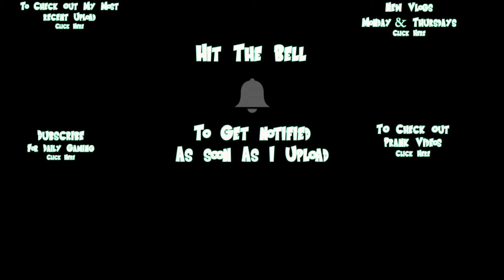THE DEMONS PATH EASY TEKKEN MOBILE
in this video i go through some fun going through this easy freaking story of course this is on easy lol !

Hey everyone name is Rocky and welcome to GamingWithCosplay. My Goal is to provide you with content yall want to see. Main Games Ill be playing is any Dbz Related games and Tekken Mobile. I want all of you to join me on this Youtube journey in making this my full time career. Ive got a fiancee A son and a Daughter on the way! This would help me be around my family all the time all I would like yall to do is Dubscribe , Like ,Favorite and share these videos with you friends. The money will go to more content ,Costumes and equipment for this channel and help me buy diapers lol ! As I said that is up to you all I really want is your support and comments thank you so much for stopping by and checking out this work in progress gaming channel. You all mean the world to me!

Song Intro
Grandtheft - Square One ft. MAX (Official Music Video)